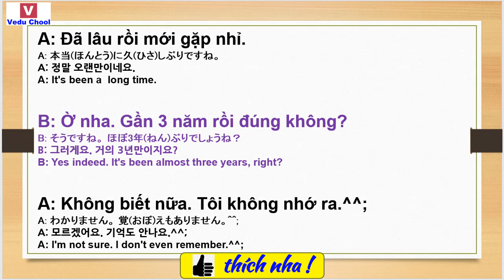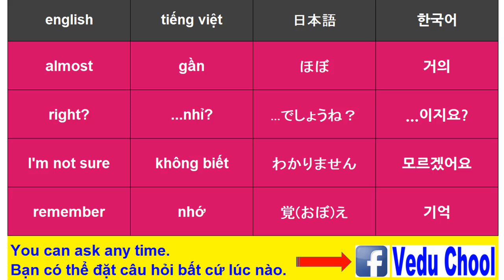20190315 베트남어회화 ベトナム語会話 Learning Vietnamese ( Vedu Chool )